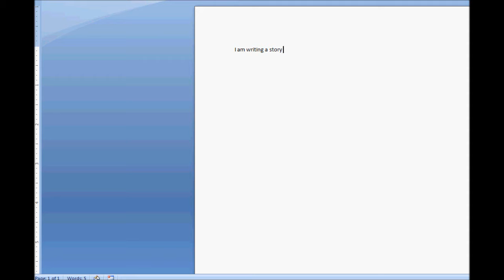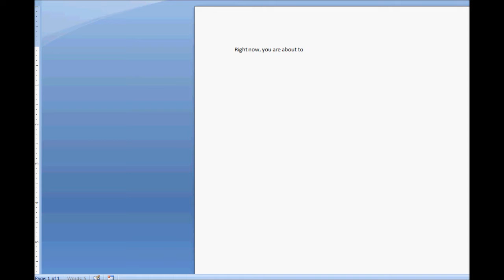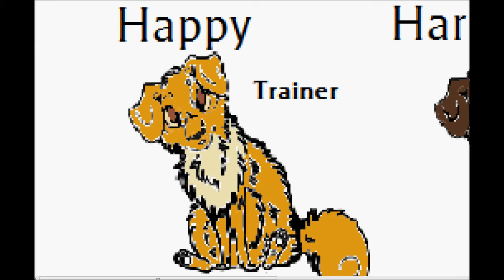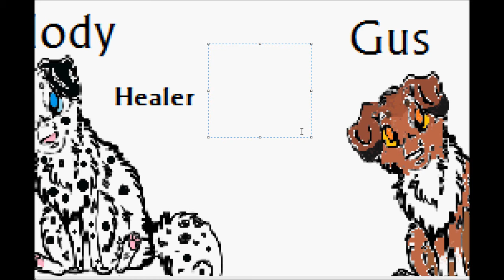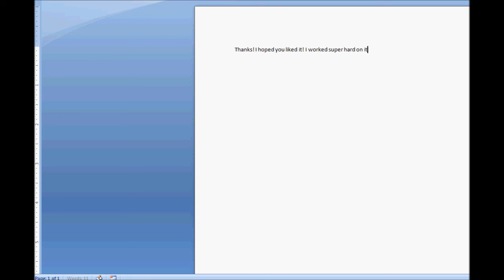Survivors:The Pack of The Setting Sun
*Lineart by xxleaftrailxx* FANMADE SERIES!